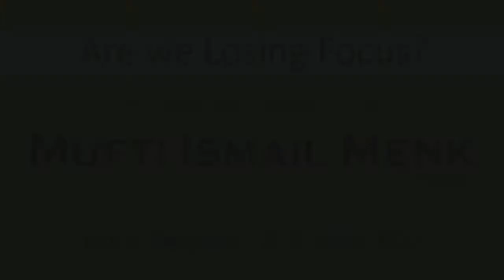Are We Losing Focus? - Mufti Ismail Menk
An Englightening & Comtemporary talk by Mufti Ismail Menk
Live in Bangalore 2nd October, 2012